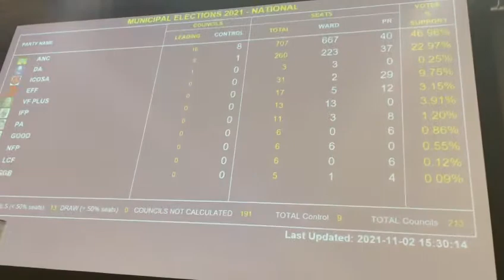The latest figures of the National Local Municipality election results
South Africa - Cape Town - 02 November 2021 - The latest figures on the national and provincial talky boards at the Western Cape ROC. Video:Ian Landsberg/African News Agency (ANA).